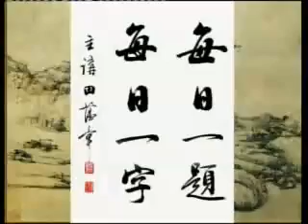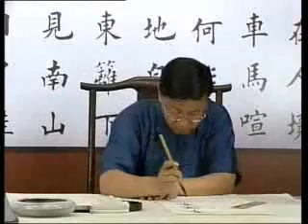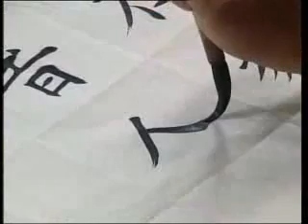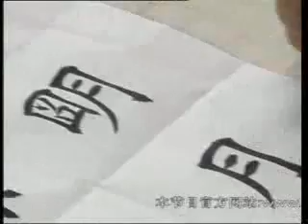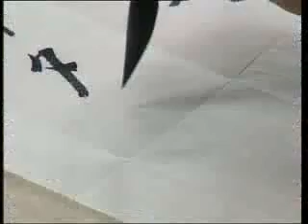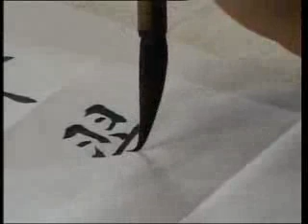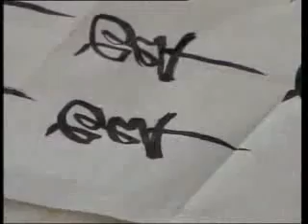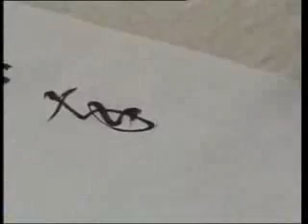每日一题 每日一字 194 翠 楷书作品演示